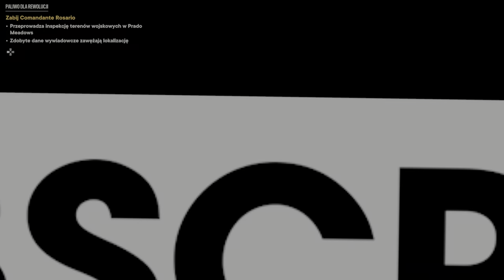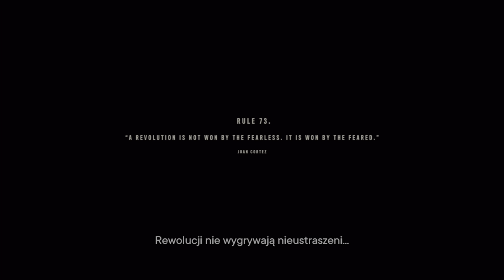Zagrajmy w Far Cry 6 odcinek #4 (100%) - Działo przeciwlotnicze [PS5 60 FPS UHD]